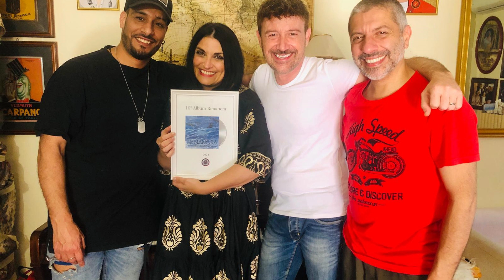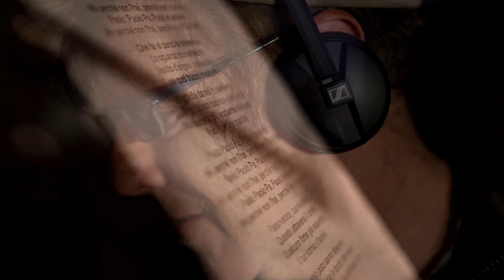Renanera con Savino Zaba a Rai Radio1 streaming